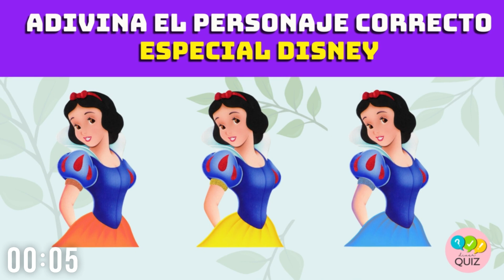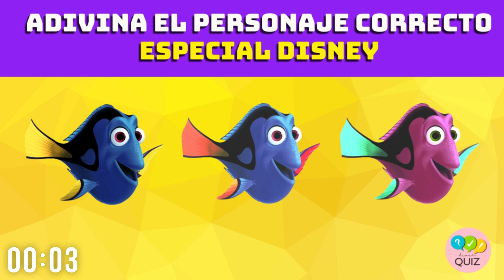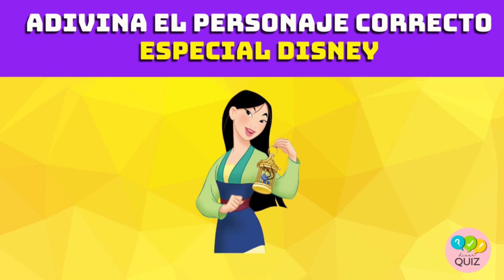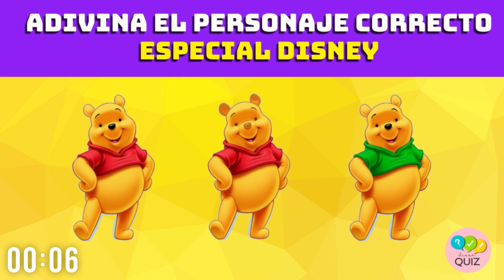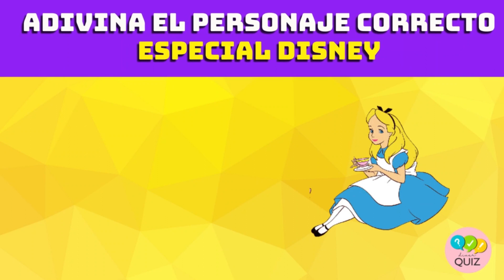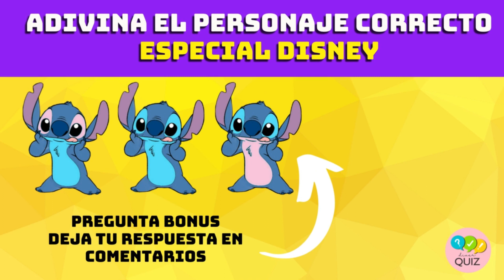ADIVINA el PERSONAJE correcto especial DISNEY 👑😍 ¿ Cuál personaje es real ? QUIZ / TRIVIA Disney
¡¡NUEVO RETO!! ¿ Puedes adivinar el personaje correcto especial Disney ?

 A través de una serie de 3 imágenes deberás saber cuál es el personaje correcto ¿Puedes adivinarlo? ¡Descubre en este video el personaje correcto especial Disney!

✔ Tendrás 10 segundos para pensarlo , fíjate bien en los colores del pelo, los ojos o la ropa porque ahí estará la clave.

¿ Serás capaz de adivinar correctamente los 20 personajes Disney correctos ?

QUIZ / TRIVIA para adivinar el personaje real temática especial Disney.